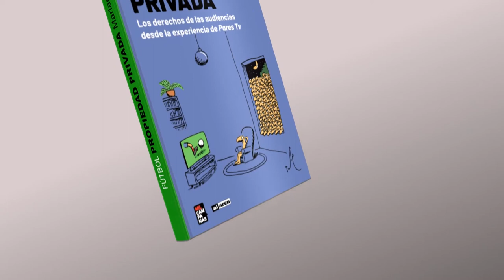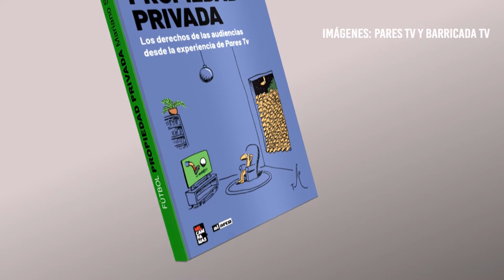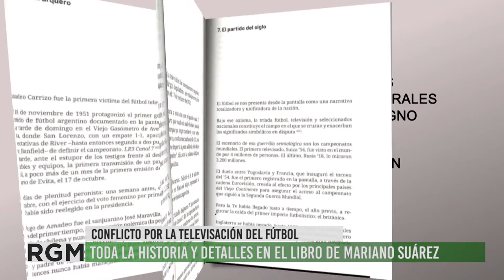Fútbol propiedad privada: el conflicto por la televisación de los partidos entre Pares TV y Clarín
Este mes se publicó el libro "Fútbol propiedad privada" del comunicador y abogado Mariano Suárez, donde cuanta la experiencia de Pares TV, la televisora cooperativa y comunitaria de Luján, Pcia. de Buenos Aires, que enfrentó una demanda del Grupo Clarín por la televisación de los partidos del equipo local Flandria. En esta nota, el compañero Alejandro, periodista de Pares TV nos cuenta la experiencia de su TV, el contendido del libro de Mariano Suárez en relación al negocio de la televisación del fútbol y los derechos de las audiencias expresados en la ley de Servicios de Comunicación Audiovisual.